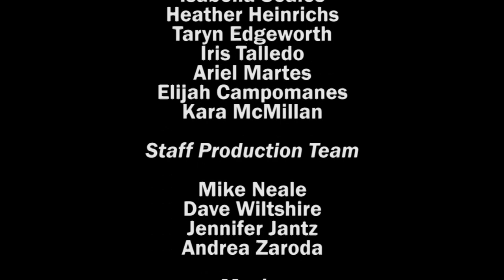Jordan 411 Sports Show Episode #37 Sara Orlesky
Join me as I sit down with Winnipeg native and TSN Sportscentre Sports reporter Sara Orlesky! We talk about her career in broadcasting, where it's taken her around the world and then talk about our excitement for the upcoming CFL season.